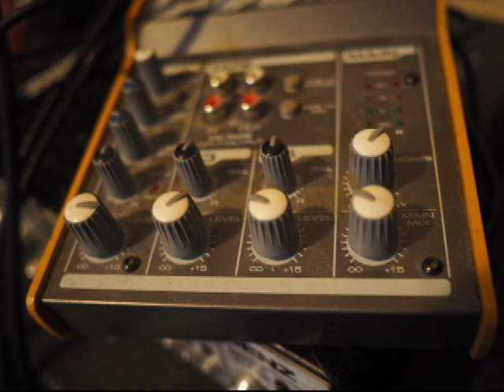DIRE STRAITS. Walk Of Life ( ACOUSTIC VERSION )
This was remixed with the acoustic and electric guitars, keys and vocals only.